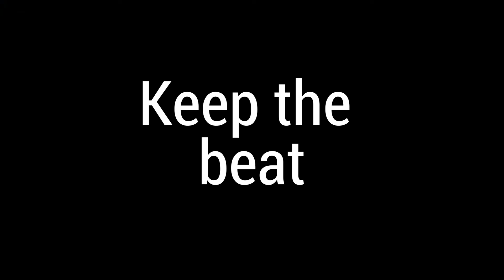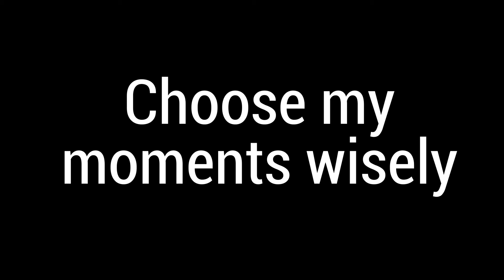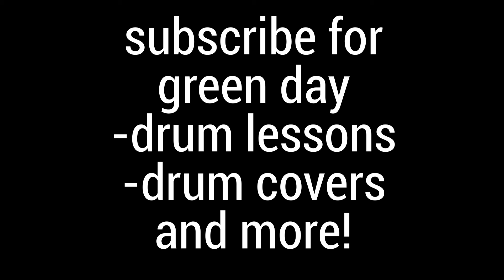How to play drums like TRE COOL (Green Day Drum Lesson)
​ @Green Day

 Today I introduce to you 4 rules to live by if you want to become a great drummer, tips from the greatest rock drummer himself Tre Cool from Green day. How to drum like TRE COOL from the greatest band in the world Green Day.

Rule 1: Use a metronome
Rule 2: Keep the beat
Rule 3: Practice rudiments
Rule 4: Choose your moments

Christmas is over. Here are some drums.

infringing.

Timestamps
Introduction 0:00-0:20
Rule 1 Use a metronome 0:21-1:03
Rule 2 Keep the beat 1:04-1:22
Rule 3  Practice Rudiments 1:23-2:31
Rule 4 Choose your moments 2:32-3:49